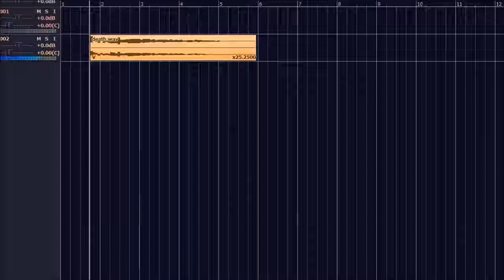This sound effect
Intro Animator:
Jender

Intro Font:
JACK FROST